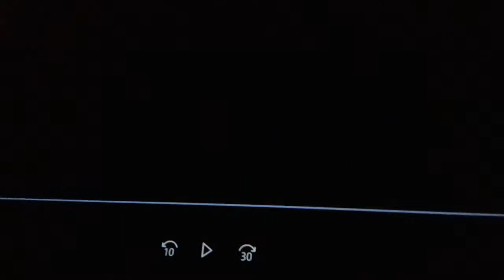Christian Patrick Salonga - Hanggang Kailan